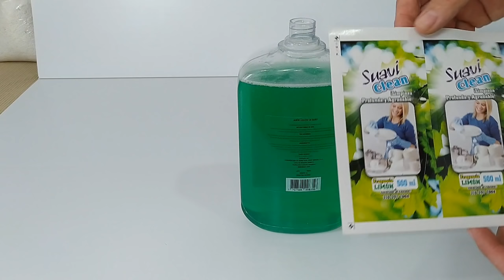Jabón líquido para platos con un solo ingrediente principal/como preparar jabón liquido lavaplatos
te enseñamos a elaborar tu propio jabón liquido casero cristalino.jabon liquido para platos
ENSEÑAMOS COMO PREPARAR JABON LIQUIDO LAVAPLATOS JABÓN LAVAVAJILLAS JABÓN LAVALOZA LIQUIDO